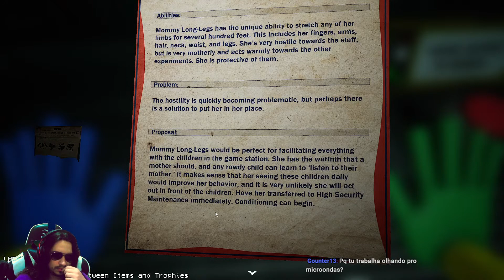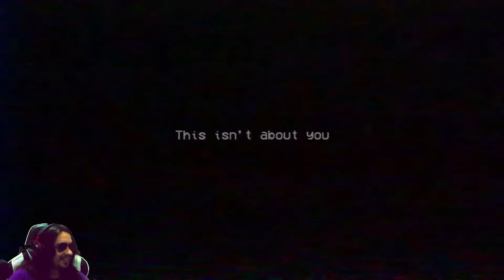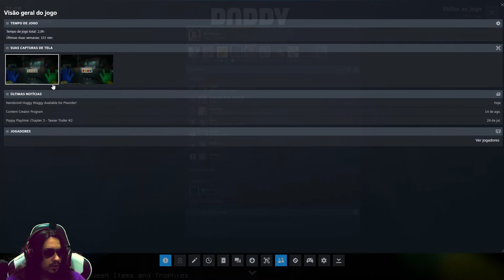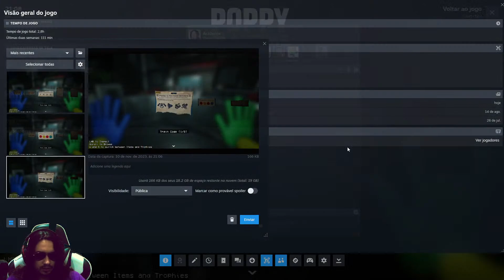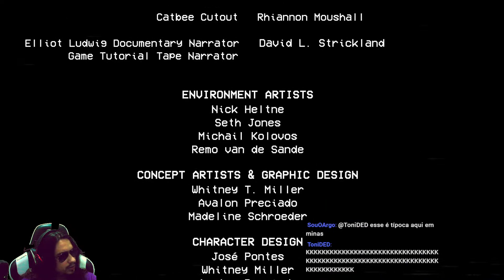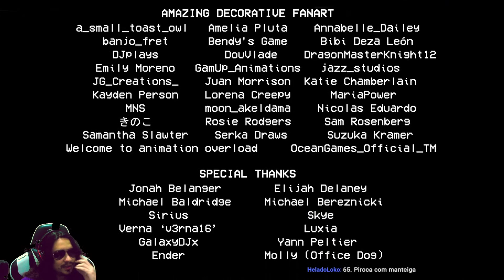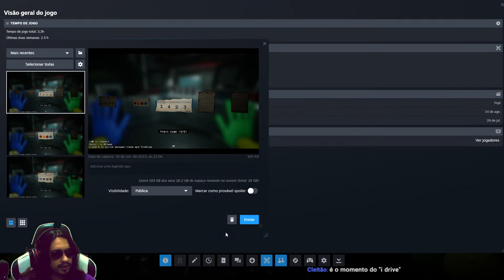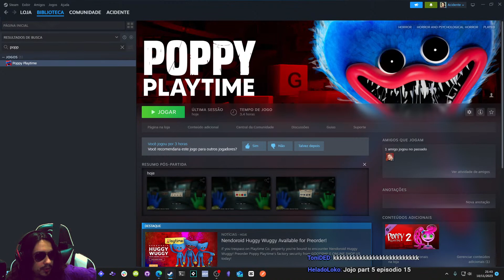POPPY PLAYTIME 2 É ASSUSTADOR!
Jogando poppy 2, será que eu zero hoje? Parece que eu zerei hoje em